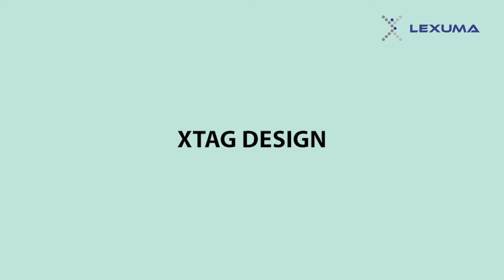Lexuma XTAG – Apple Watch Portable Charger User Operation Guide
When a wireless apple watch charger suits the reality, would you still hold a long charging cable with you on street. Lexuma XTAG is a wireless portable charger dedicated for Apple Watch, fits outside and perfect on-the-go. Charging your apple watch becomes genuinely effortless and easy-breezy.

0:03 How to charge Apple Watch with Lexuma XTAG
0:04 Hold 3seconds to turn on
0:07 LED lights up to show current battery level.
0:11 Place it on white magnetic surface.
0:13 Charging Status: Display on apple watch automatically

0:17 XTAG LED LIGHTS
0:18 LED lights shows current battery level.

0:25 RECHARGE XTAG
0:28 Plug XTAG with any Micro-USB cable.

0:40 XTAG DESIGN
0:41 Silver Grey
0:44 Deluxe Gold

Functionalities:
“Adequate Capacity”
Built-in rechargeable 700mAh polymer battery delivers up to 2 charges for your Apple Watch

“Portable Design”
Stylish and lightweight key-chain design. Classic and Original.

“Safety Guaranteed”
With protection against over-current, overheat and short circuit.
Better safeguards your charging experience.

Magnetic charging
Simply place your Apple Watch on the magnetic platform and get your watch charged up.

Specification:
Model：XAW-1140
Color: Silver Grey or Gold
Dimension: 53.06mm x 39.90mm x 18.20mm
Weight: 51g - Certification: RoHS, CE, FCC, Reach, MFi Apple
Battery: 700mAh Li-Polymer battery (Fully charge Apple Watch for up to 2 times)

Compatible with Apple Watch Series 1, 2, 3, 4, 5 and Nike+ Series 2 and 3, LTE (GPS plus Cellular)